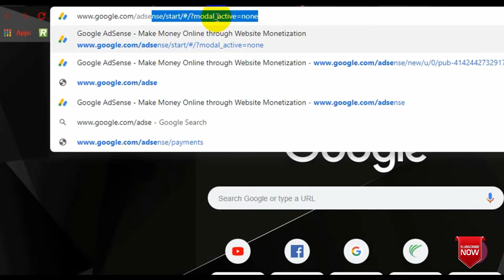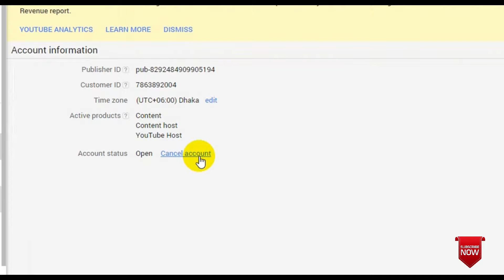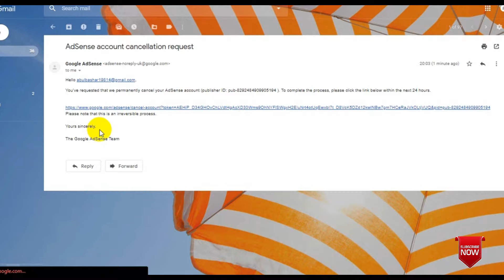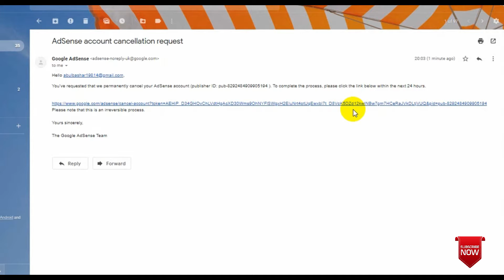How to cancel Google Adsense Account permanently।।বাংলা।।2018।।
My channel ABUL BASHAR GEORGE

(1)HOW TO MAKE A YOUTUBE CHANNEL IN BANGLA।।কিভাবে ইউটিউব চ্যানেল খুলবেন।।2018।।

(2)How to change your youtube channel name।।Bangla।।2018।। ইউটিউব চ্যানেল এর নাম পরিবর্তন করবেন কি ভাবে

(5) New Methods For How to Download tik tok (Musically) app Video in your gallery৷।Bangla||একদম সিম্পল ||...

(6) How to change your youtube channel name।।Bangla।।2018।। ইউটিউব চ্যানেল এর নাম পরিবর্তন করবেন কি ভাবে

If you have any problem,you can comment in,we will try to solve any question ...